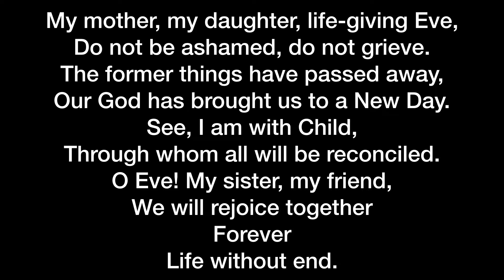What Child is This - The Promise - Dec. 10, 2017 - Pastor Eric Robinson